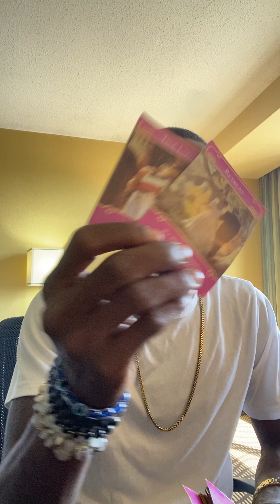SAGITTARIUS ♐️ VS AQUARIUS ♒️ ITS TIME TO HAVE A CONVERSATION & LET EACH OTHER KNOW WHAT IT IS‼️